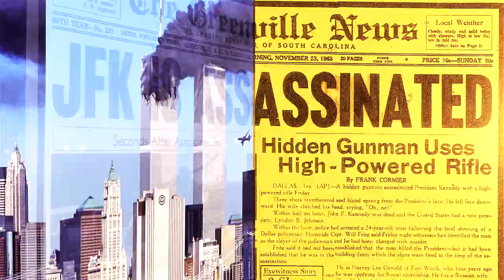5 People With Superpowers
5 People With Superpowers

Ranging from a person who can see through people's body parts to a person who has not slept for 41 years! We take a look at 5 people with superpowers.

Number 5 – Iceman
Wim Hoff, a.k.a. Iceman is a Dutch born daredevil who has the ability to withstand extreme cold environments. Wim holds a staggering 20 Guinness World Records, including a world record for the longest time submerged in an ice bath. In 2009, Hof completed a full marathon in temperatures close to −20 °C. Dressed in nothing but shorts, Hof finished in 5 hours and 25 minutes.

Number 4 – The Man Who Never Sleeps
Hai Ngoc is a Vietnamese man who is best known for his claim of staying awake for 41 years. Yes you heard that right, 41 years! His insomnia developed from a flu he suffered in 1973. Ever since his flu, Hai Ngoc has not slept for 41 years and has had no apparent illnesses other than the fact he is unable to sleep of course! However, in October 2006, Ngoc reported that he was beginning to feel "like a plant without water" due to the lack of sleep.

Number 3 – Teeth of Steel
Malaysian born, Rathakrishnan Velu has the amazing ability to pull a substantial amount of weight using just his teeth. In fact, Velu holds a Guinness World Record for pulling two KTM commuter trains with his teeth which had a total weight of 260.8 tonnes, over a distance of 4.2 m along the rails at Kuala Lumpur Railway Station, Malaysia on 18 October 2003.

Number 2 – X-Ray Vision
Natasha Demkina is a Russian woman who claims to have the ability to look inside human bodies and see organs and tissues, and thereby make medical diagnoses. She gained this unique ability at the age of 10, claiming she suddenly had the vision after being able to see inside her mother’s body, telling her about the organs she could see.

Number 1 – Zamora the Torture King
Tim Criland a.k.a. Zamora the Torture King is a worldwide sensation, performing lots of dangerous and painful acts at the Jim Rose Circus. One of his performance acts involves pushing large skewers through his body, directly through deep muscle tissue without feeling pain or losing blood. Other acts include: fire eating, sword swallowing and electrocution.